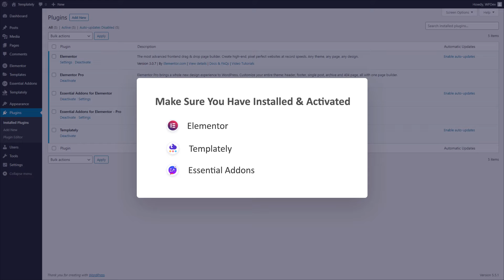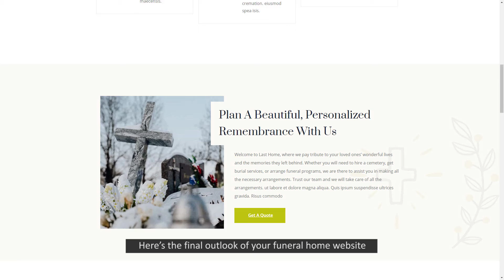How To Design Funeral Home Website Free In WordPress With Elementor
Learn to use WordPress and Elementor to create a professional funeral home website for your funeral service business. All you have to do is insert the ‘Last Home’ Elementor template of Templately in your WordPress website, customize and publish it. This responsive template is great if you need to design a website for funeral ceremonies, obituaries, or memorial services.